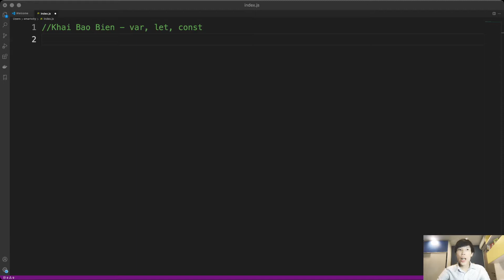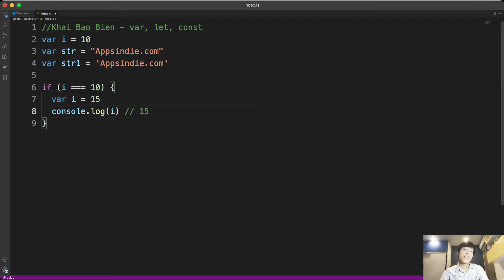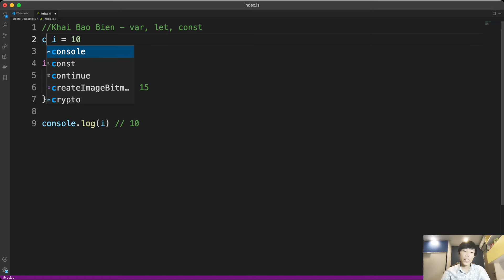Học Javascript - Sử Dụng Cho Đúng Javascript VAR, LET, CONST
Vlog lập trình series video học lập trình javascript, javascript cơ bản, javascript nâng cao, khái niệm trong javascript, ví dụ về javascript, chủ đề về khai báo biến cho đúng trong javascript ES6+

Nội dung video:
00:00 Giới thiệu
00:38 Sử dụng VAR
02:06 Sử dụng LET
03:20 Sử dụng CONST